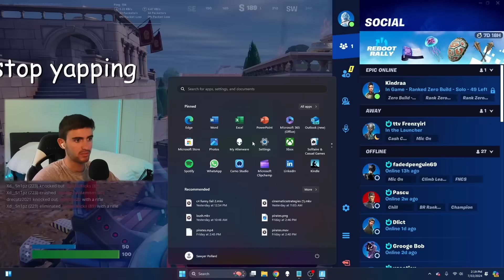I tried the *WORST* OG Strategies in Fortnite!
use code snalu

Today we are going to be trying a number of OG Strategies in Fortnite to see if they are still viable in the modern day. I attempt Skybasing, Bushcamping, Reboot Van Trolling, and C4 Trapping. This video is filled with tips and tricks on how to win/get a Victory Royale. These secret strategies/challenges make the game super exciting.

PG and family friendly Fortnite content with no swearing!